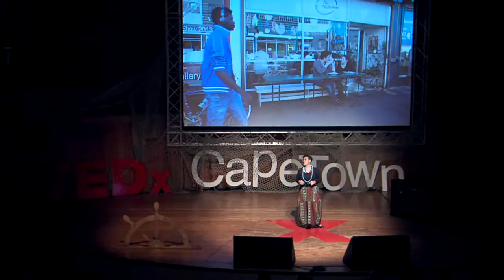Love Sandwhich: Karen Dudley at TEDxCapeTown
Karen uses food and sharing thereof as a metaphor for embracing our diversity and creating spaces for people to find comfort and nourishment.